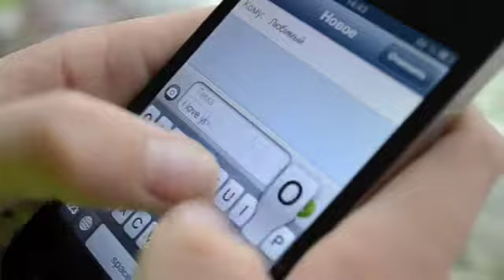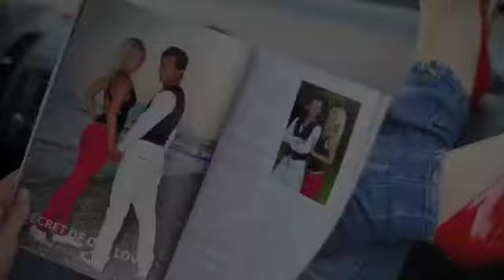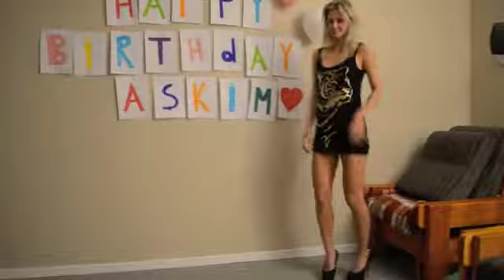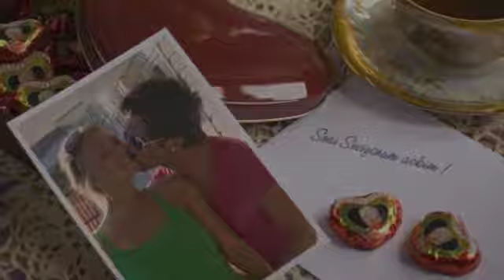happy birthday askim